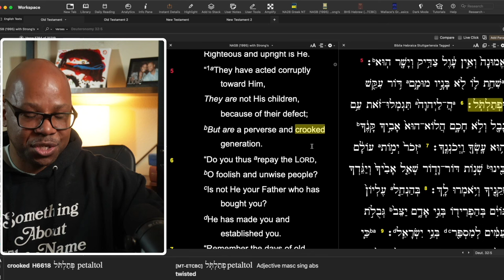2 PETER 2 1